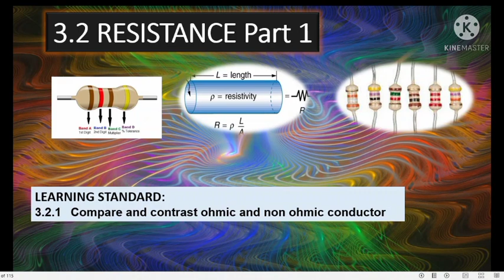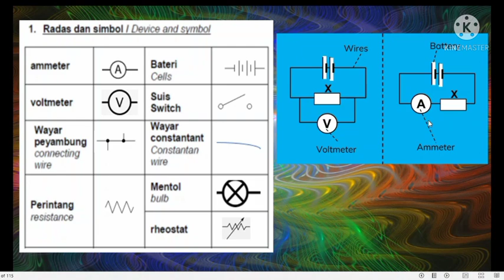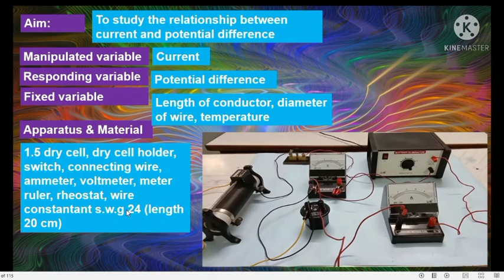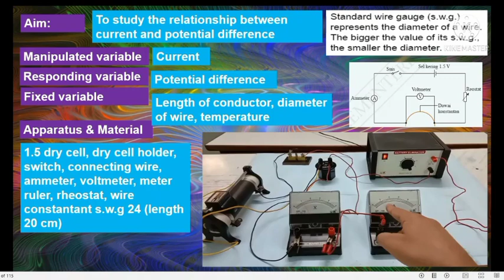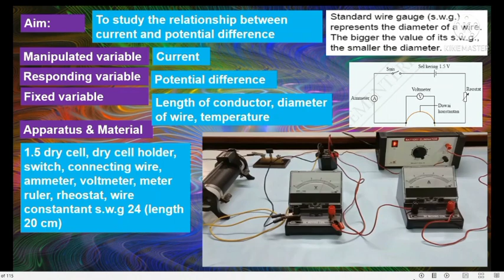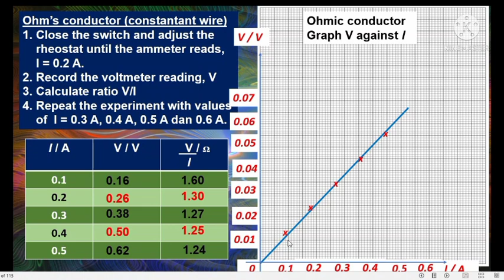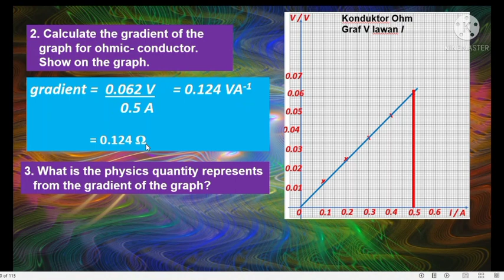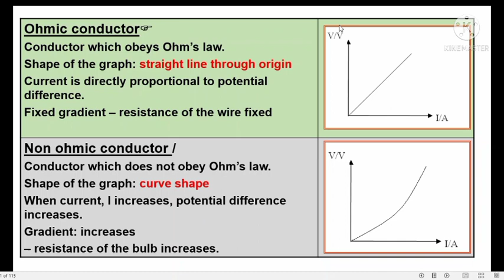3.2 Resistance Part 1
3.2 : Resistance
Discussion  on series and parallel circuits and Formative practice 3.2